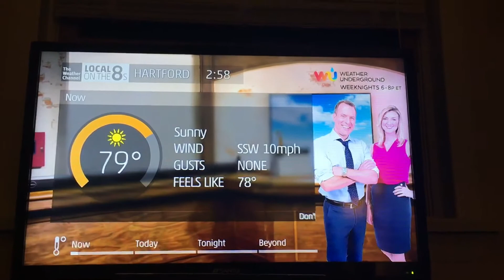Local On The 8s. Very Warm!. The Weather Channel.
Hey guys another video! This video shows the record warmth today. It reached up to 82! The old record was 74 so we beated that record for sure! It was so nice out that everybody was outside. I even wore short pants and shirt. Tomorrow (3-10-16) it's going to be warm but cooler but still warm enough for shorts. Also this weather is so warm that it was the same temperature as Tampa, Florida. I think Tampa, Florida got 83 today and I got 82 today.

b̫y̫e̫!